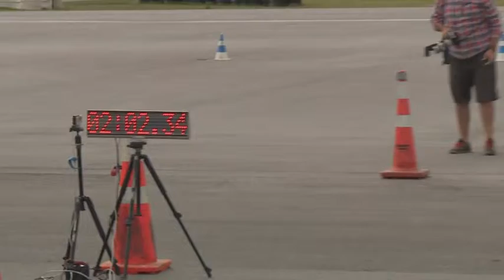BMW New Zealand Open Drivers Challenge